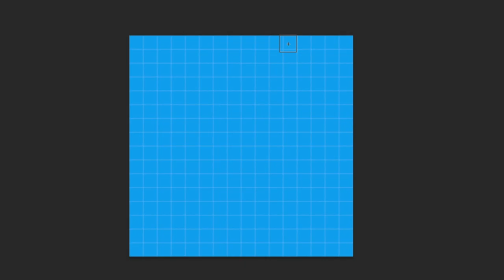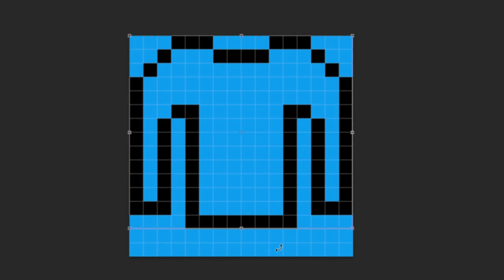Pixel Art Advent - Christmas Jumper - Day 2